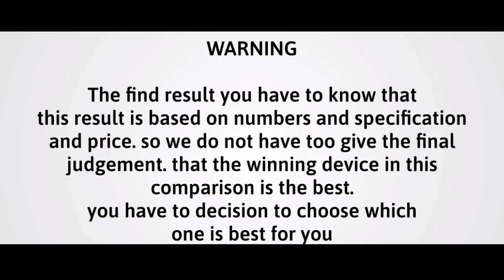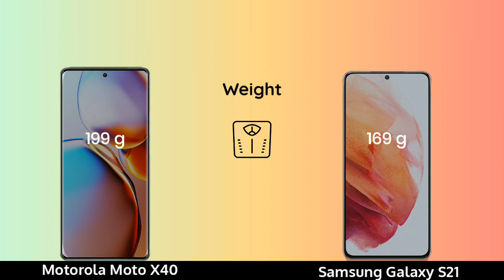Motorola Moto X40 vs Samsung Galaxy S21 Hands On Comparison